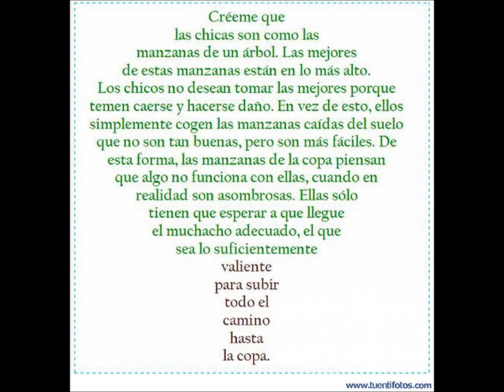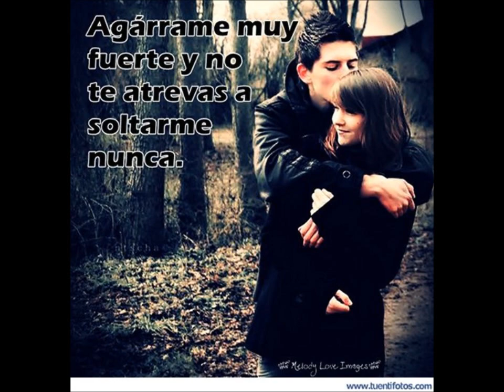titanic5. PIANO GABRIEL ARIAS